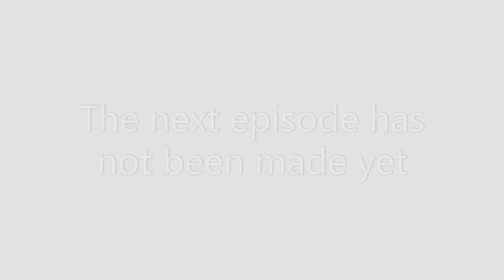Counterfeit Operation 101 LEGO | Episode 1 | Robber Series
This video is about a counterfeit money operation.

Not YouTube audio

Unnamed songs - Rene McNeil